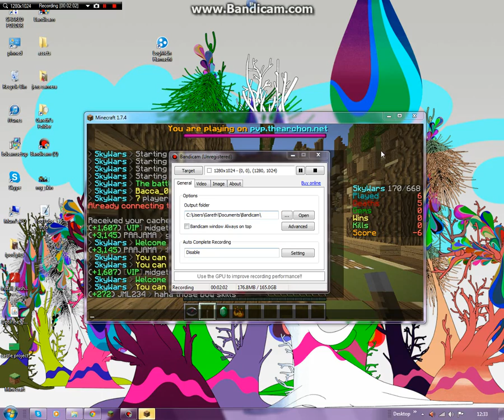Skywars!!! FAIL I SUCK AT THIS!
You guys want to watch me fail?!? Well let me tell you you are at the right place